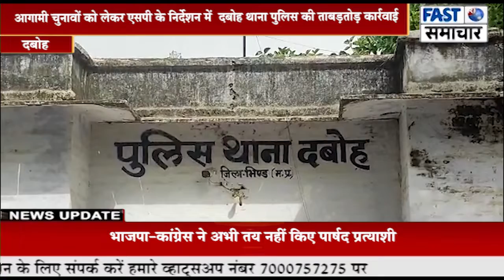आगामी चुनावों को लेकर एसपी के निर्देशन में दबोह थाना पुलिस की ताबड़तोड़ कार्रवाई।